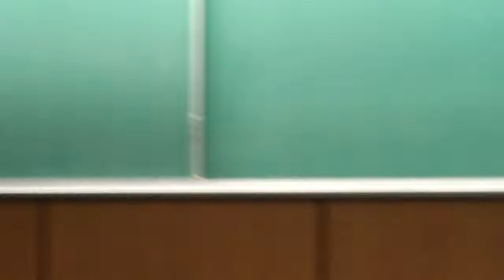"The Mercy for All Mankind" -- Sheikh Alaa Elsayed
Public lecture by Sh. Alaa during Islam Awareness Week at University of Victoria organized by Uvic Muslim Students' Association on 4 March 2015